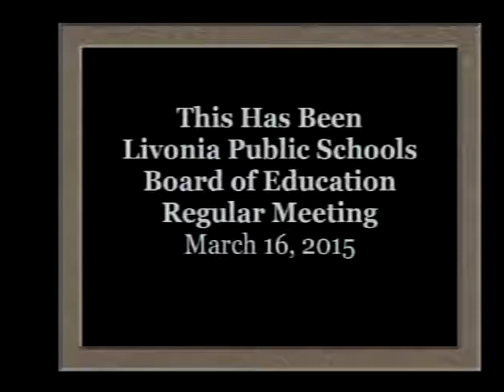Livonia Public Schools regular Board of Education meeting March 16, 2015